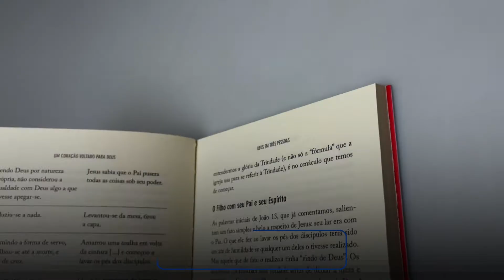Um Coração Voltado Para Deus | Sinclair B. Ferguson - Livrarias Família Cristã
Paginas: 176
Formato: 14 x 21 cm
Editora: Vida Nova
Acabamento: Brochura
Autor: Sinclair B. Ferguson
Idioma: Português
Ano da Edição: 2021